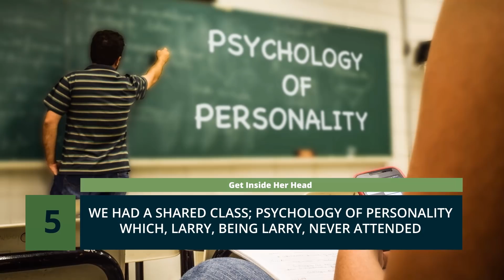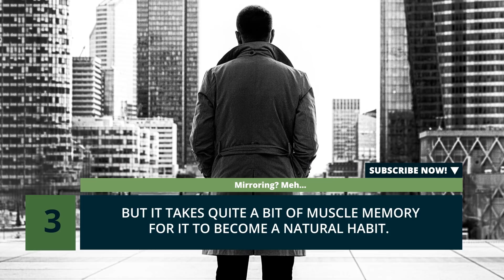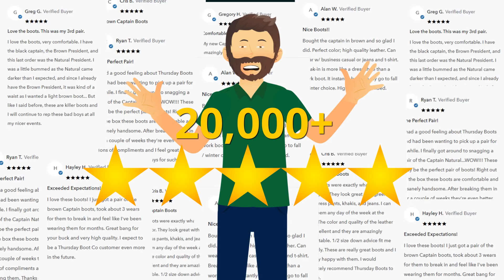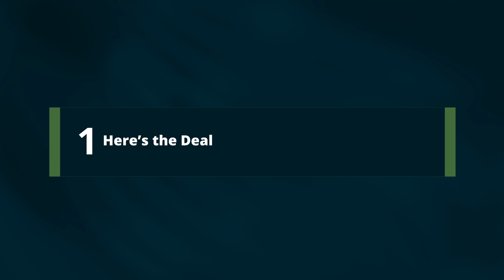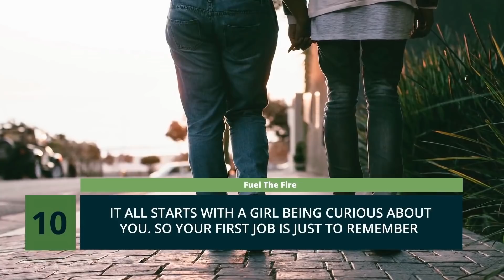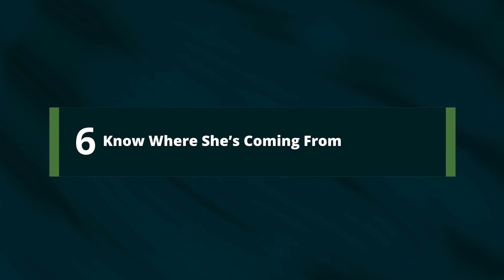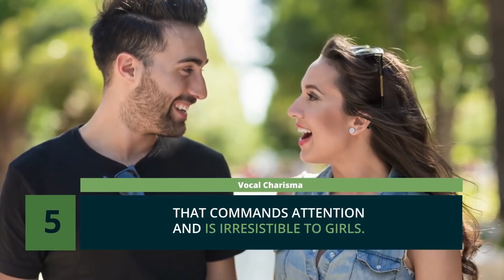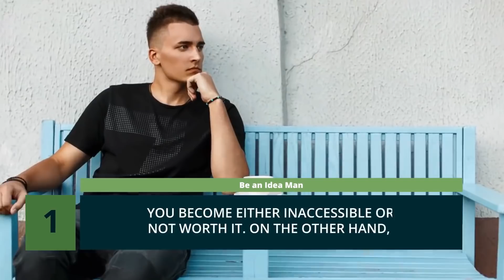5 Tricks to Make HER Chase YOU (INSTANTLY!) - How To Make Her Want You MORE And MORE!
Why? Because guys, ALL WOMEN LOVE THESE!
In today's video, we're going to show you EXACTLY how to make her Chase YOU and Want YOU more and more (endlessly).

Sure you may know how to make girls want you, but knowing how to make a girl want you more and more is a skill that takes work and lifestyle changes. In this video we’re going to show you all the tricks to get girls to chase you and keep them coming back for more and more.

Guys: this is what women want! So if you want to know how to attract a girl, you have to try these tricks today! These tricks will make any girl crazy for you and are almost guaranteed to teach you how to get a girlfriend.

Chapters:
0:35 Get inside Her Head
1:29 Be Mysterious
2:13 Mirroring? Meh…
3:46 Dress to Impress
5:21 Here’s the Deal

Episode #107